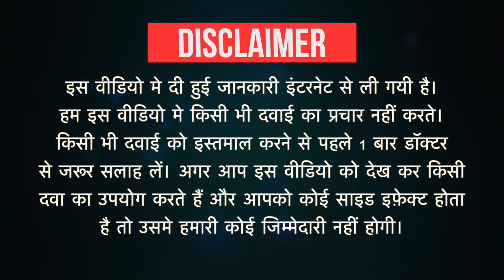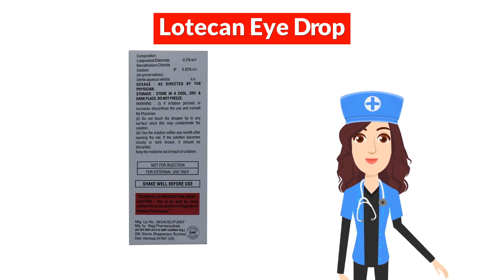Lotecan Eye Drop Uses in Hindi | Side Effects | Dose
Lotecan Eye Drop Uses in Hindi | Side Effects | Dosage